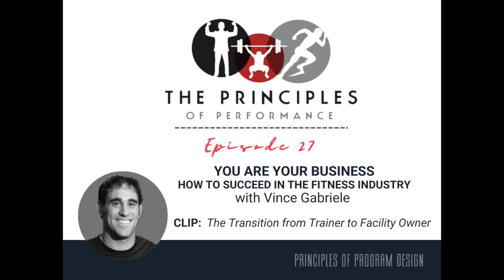027 CLIP - The Transition from Trainer to Facility Owner